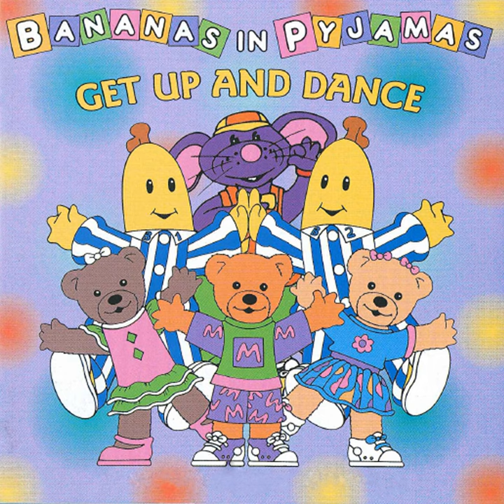Old Macdonald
Old Macdonald · Bananas In Pyjamas · C. Harriott · S. Hopkinson

Music  Publisher: ABC Music Publishing
Music  Publisher: G. Schirmer, Inc.